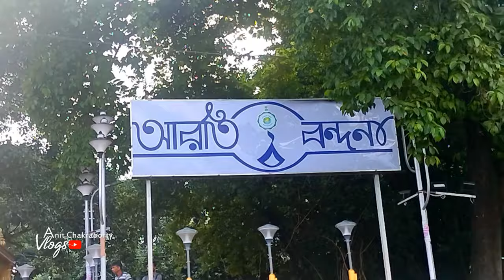The Varanasi style Ganga Arati at Kolkata | কলকাতায় গঙ্গা আরতি | Banaras style | Live in the Moment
If you haven't seen Gangaarti in Varanasi then don't worry now same thing happens in Kolkata too..

A very famous place in Kolkata is Babughat which is now also known as Aarti Ghat where this Aarti is seen every day from 6 pm.

Video Making By : Anit Chakraborty & Satyaki Basu

Channel Name : Live in the moment

Handle - Anit chakraborty vlogs

Talk to me on Instagram: im_anitchakraborty

সকলকে অনেক ধন্যবাদ ভিডিওটা দেখার জন্য
ভালো লাগলে অবশ্যই শেয়ার করবেন

ভালো থাকুন
আনন্দে থাকুন আর আমার ভিডিও দেখতে থাকুন ❤️😊

kolkata babu ghat
babughat
babu ghat visarjan
babughat kolkata
explore kolkata
Varanasi tour
kolkata blog
kolkata vlog
kolkata tour